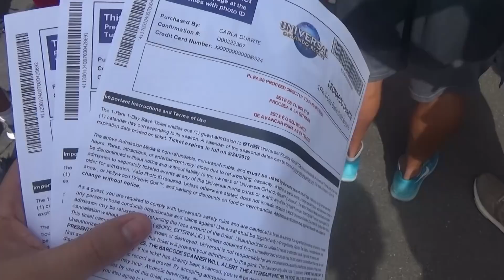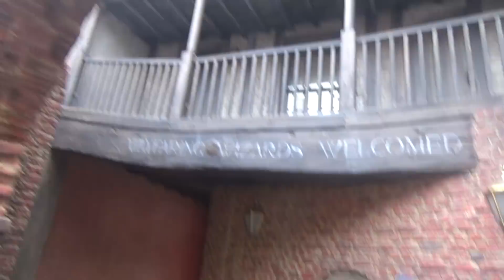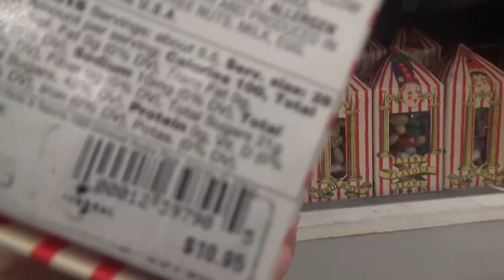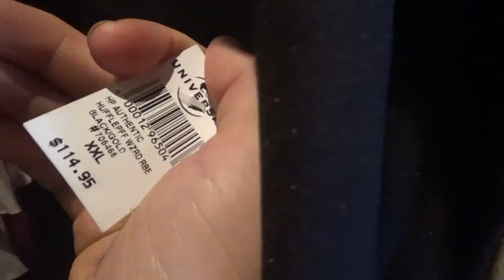EMOCIONANTE: PARQUE DO HARRY POTTER NA UNIVERSAL STUDIOS | ROAD TRIP EUA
Rapha estava com pneumonia mas isto não impediu ele de realizar um grande sonho: conhecer o Parque do Harry Potter na Universal Studios, Orlando, Flórida. Somos uma família que viaja pelo mundo há dois anos vivendo num motorhome. Somos nômades digitais, nossos filhos estudam através de homeschooling e já conhecemos 14 países nos últimos 24 meses.

👉👉👉👉 Quem somos://goo.gl/PakhZ4!

indique VAN COM TUDO no momento da matrícula e ganhe desconto.

👉 Neste vídeo:
Como é o Parque do Harry Potter?
Principais atracões da Universal Studios
Quanto custa o ingresso da Universal Studios?
Quanto custa a varinha do Harry Potter?
Quanto custa os Feijõezinhos De Todos Os Sabores?
Quanto custa a cerveja amanteigada?

👉 Dicas úteis sobre fronteiras, envio do carro na Colombia, tipos de combustíveis encontrados na estrada

👉 INSPIRE-SE EM OUTROS VIAJANTES QUE ESTÃO RODANDO O MUNDO